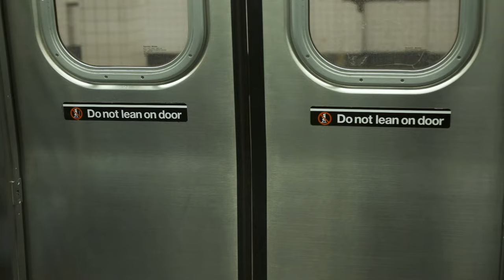Atropolis - Nostalgia On The N Train [OFFICIAL MUSIC VIDEO]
Atropolis’ album Time of the Sine is out July 24, 2020 on Bandcamp
Shot and directed by Atropolis